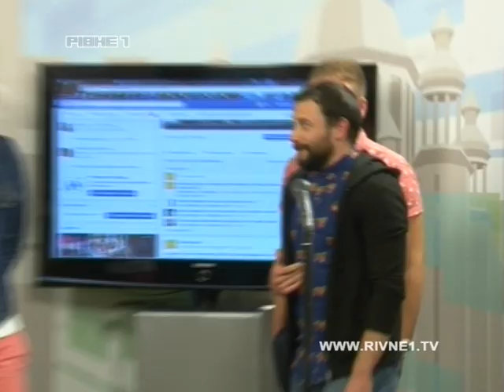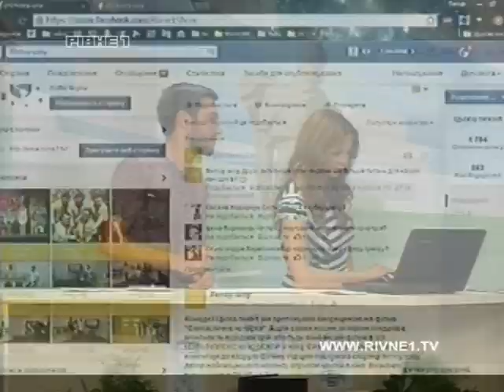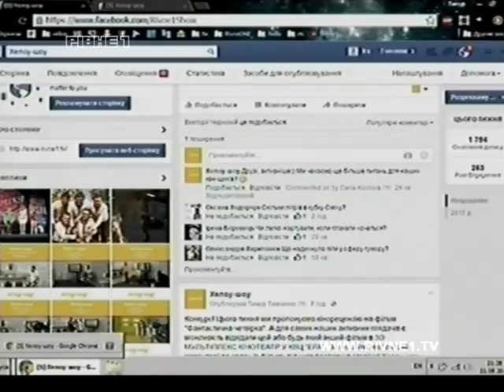КВН-розминка. Хелоу шоу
Хелоу-шоу - прямоефірне щотижневе розважальне шоу на Першому місцевому телеканалі Рівне 1.